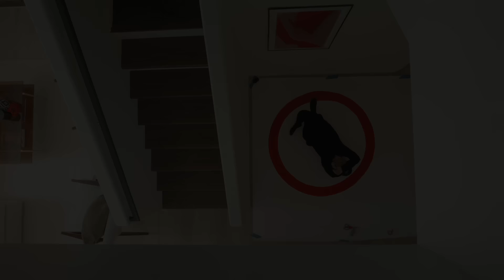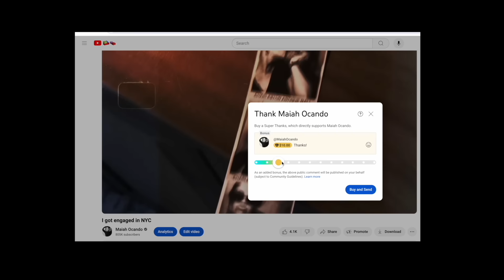Is Doing NOTHING the Secret to Happiness?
When was the last time you did absolutely NOTHING? Start by watching this.